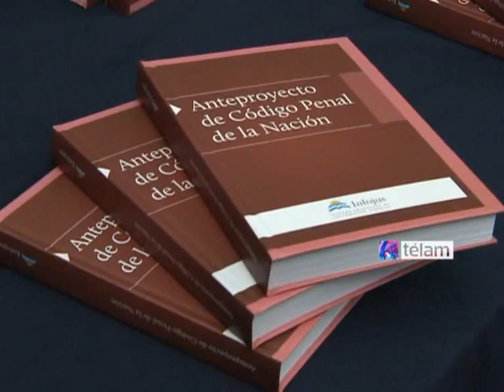Zaffaroni: "El Código Penal debe ser obra de todos"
El juez de la Corte Suprema de Justicia, Raúl Zaffaroni, aseguró hoy que "el Código Penal debe ser obra de todos", al participar, junto al ministro de Justicia Julio Alak y el secretario de esa cartera Julián Alvarez, de la apertura del período de revisión del anteproyecto de reforma.
La apertura del período de revisión del anteproyecto del Código Penal se realizó en el aula magna de la Facultad de Derecho de la UBA, donde expusieron los cinco miembros de la comisión redactora: Federico Pinedo, León Arslanian, Ricardo Gil Lavedra, María Elena Barbagelata y el juez Zaffaroni.
Durante su exposición, Zaffaroni afirmó que la reforma de un código "no es un camino sencillo" y lo definió "Siento una enorme tranquilidad de que esto sea expuesto en todo el país", agregó el ministro de la Corte, quien expresó que "el Código Penal debe ser obra de todos" y lo catalogó como "un producto cultural".
El ministro de la Corte advirtió que "otra cosa es creer que esto pueda salir de las esquinas" o se pueda discutir "en los medios de comunicación".
Además, Zaffaroni puso en valor el desempeño de todos los miembros de la comisión, y destacó que "la política bien entendida le puede hacer muy bien a la patria".
En tanto, el ministro de Justicia, Julio Alak, resaltó "la labor de los juristas y la pluralidad de la comisión" que elaboró el anteproyecto de Código Penal.
A su turno, el jurista y ex diputado radical Ricardo Gil Lavedra señaló que el anteproyecto es "para iniciar la discusión, no para terminarla".
Además, sostuvo que en el debate se requieren argumentos que "no sean consignas o frases demagógicas" para lograr "enriquecer la propuesta".
Por otro lado, el diputado del PRO Federico Pinedo subrayó que "se requiere un consenso enorme" para reformar el código, al tiempo que marcó las disidencias en algunos puntos del anteproyecto y las calificó como "relevantes".
Por otra parte, el ex integrante del Poder Judicial León Arslanian, sostuvo que la cantidad de reformas realizadas al código "no sirvieron para bajar los índices del delito", al tiempo que criticó las consecuencias de las llamadas leyes Blumberg.
Arslanian también criticó la mirada de aquellos que "ven la solución mágica en las cárceles".
Por otra parte, la dirigenta socialista y ex diputada nacional María Elena Barbagelata se refirió a la pluralidad de la comisión y destacó "la importancia de la discusión del anteproyecto".
En el acto estuvo también presente el coordinador de la Comisión para la Elaboración del Proyecto de Ley de Reforma, Actualización e Integración del Código Penal, Roberto Carlés.
También participaron del anuncio los rectores universitarios y decanos de facultades de Derecho del país.
De esta forma, las universidades públicas y privadas de todo el país, a través de sus facultades de Derecho, en un lapso significativo -probablemente 90 días- estudiarán en detalle el texto y podrán realizar críticas, observaciones y propuestas al anteproyecto elaborado.